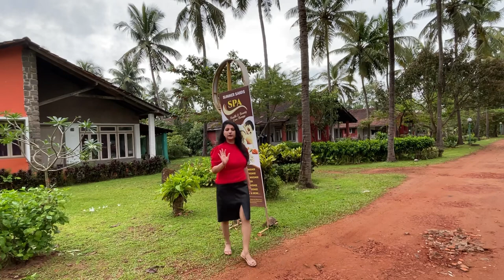Most Affordable Beach side Resort in India | Summer Sands Beach Resort Mangaluru | Mamaearth Mascara